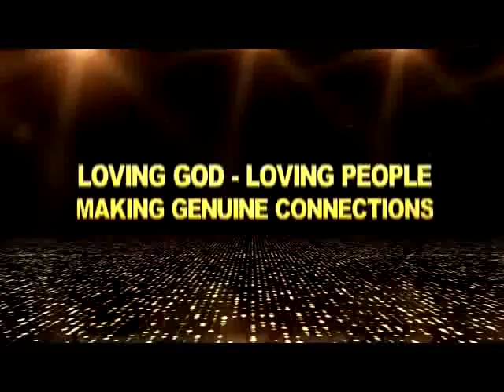Connection Life Church Service 100514 WMV V9